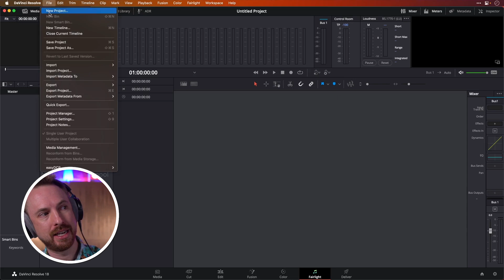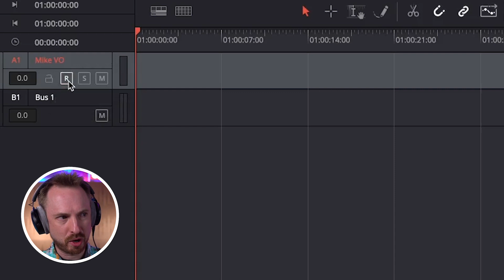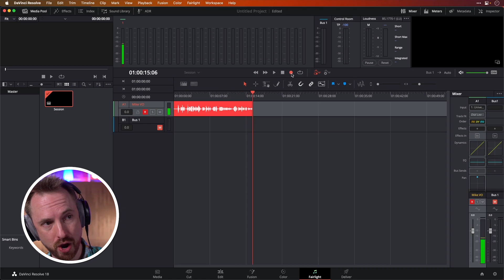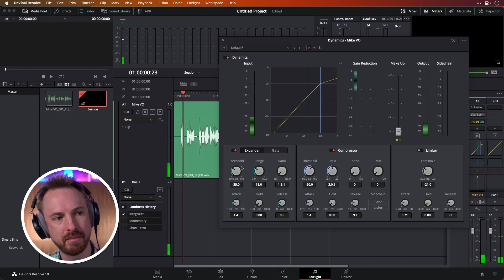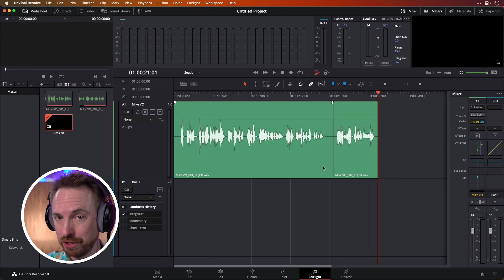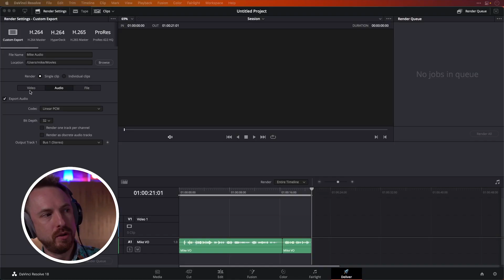Can You Record Audio in DaVinci Resolve? Simple Tutorial For Complete Beginners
DaVinci Resolve is a video editing software - I am diving in to see if I could use it to record audio.

LET ME HELP YOU WITH AUDIO:

◀ 🎤 Audio Presets! 🎧 The audio presets I use.
◀ 🎚️ Learn how to master audio production in my comprehensive course.
◀ 🤜 Hire me to be your one on one editing coach 🎙️

KEY VIDEO MOMENTS

0:00 Can DaVinci Resolve be used to record audio?
0:22 Audio editing section
0:36 Create a timeline
1:20 Audio editing view
1:30 Arm to record
1:50 Select correct audio input
2:30 Recording audio in DaVinci Resolve Fairlight
3:26 Why can't I hear my audio?
5:00 Save the project and choose correct format
6:15 Untick video
6:45 Summary

COOL LINKS THAT WILL CHANGE THE GAME FOR YOU